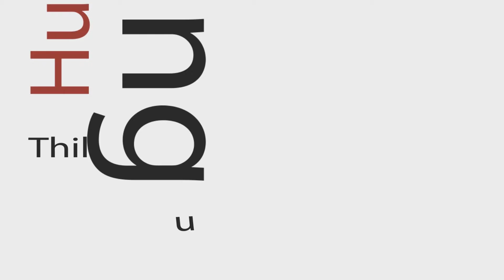Neha 16th BDP by JMB pro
JMB team are available for all type of events